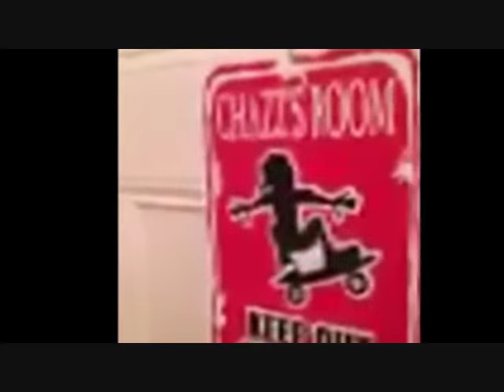Chazz Rocco Petrella July 29 2002 - August 21 2014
Tribute../..Remembering Chazz...